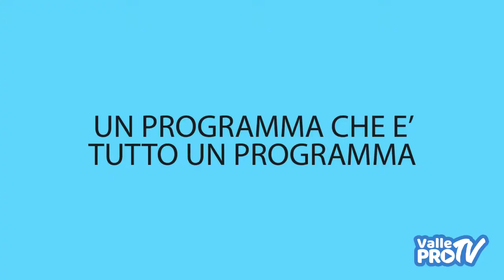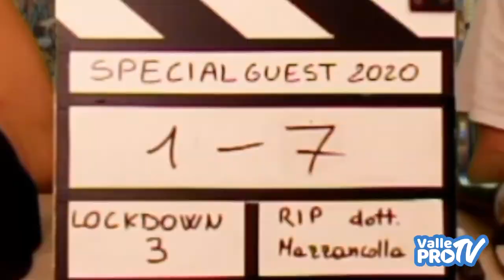SPECIALGUEST - "La peggior puntata di sempre"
In questa puntata: Volatili che non possono succedere, capelli senza olio di palma, il nuovo disco della Tour Eiffel e molto altro.
Un pacco di quequers a chi non è come voi.